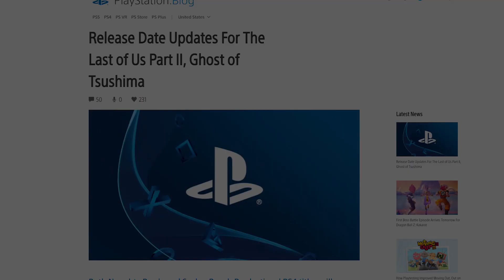The Last of Us 2 e Ghost of Tsushima: le nuove date!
Sony ha annunciato le nuove date di uscita di The Last of Us Parte 2 e Ghost of Tsushima, entrambi in arrivo su PlayStation 4: ecco tutti i dettagli.